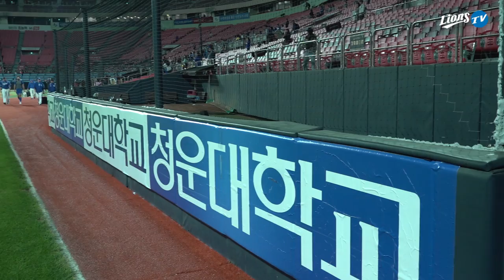[라이온즈tv] 승리의 퇴근길직캠 🎥 애창곡과 함께 (9.21 KT전)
지난 5월 17일 대승 이후 수원에서 오랜만에 진행되는 '승리의'

그동안 찍은 퇴근길이 얼만데, 손가락 하트 정도는 식은 죽 먹기지... 라고 생각하며
지난 '갑분사(갑자기 분위기 사칙연산)'에 이은 '갑분곡(갑자기 분위기 애창곡)' 시도!

오늘도 망했나 vs 오늘은 흥했나, 결과는?
..."미션 해주세요!" 라고 외쳐주신 팬 여러분 감사합니다 😂
⚠️ 비둘기가 나올 때까지 봐주세요 ⚠️